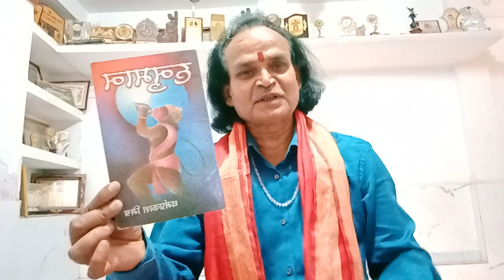विभीषण ने की अद्भुद हनुमान-वन्दना - हनुमान खण्ड काव्य से- कवि-धर्मप्रकाश मिश्र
यह कविता हनुमान खण्ड काव्य से है, जिसमें विभीषण जी ने हनुमान की अद्भुद वन्दना की है।